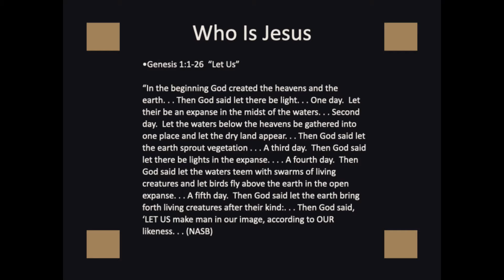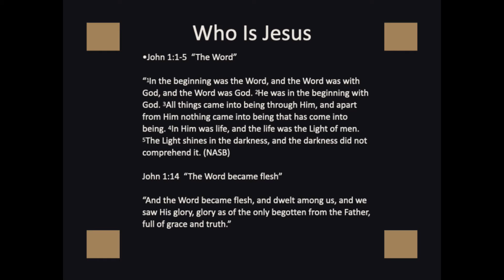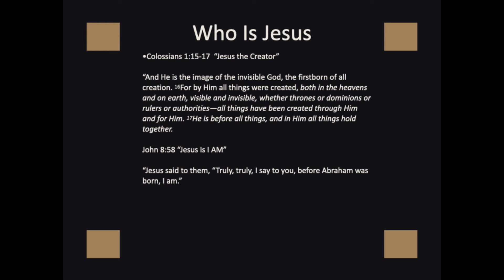Choose The Way Episode 7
Is Jesus really that unique.  Join us today as we talk about the uniqueness of Jesus this Christmas.